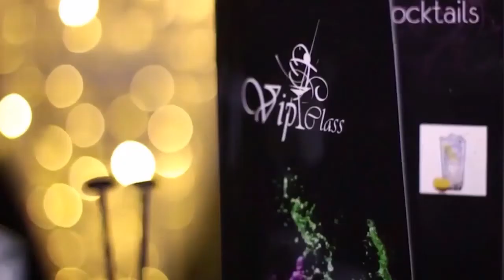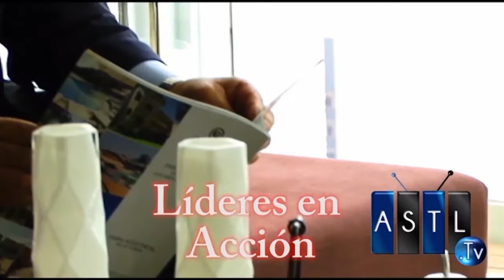Iluminando Tu Vida - Expo Erotika 2017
13 Julio 2017
Programa: Iluminando Tu Vida
Conductores: Nando Estevané, Yurima García
Invitados: Gabriela Fontalvo, Nancy Red Diamond, Luisana Briceño, Esmeralda Sexxx